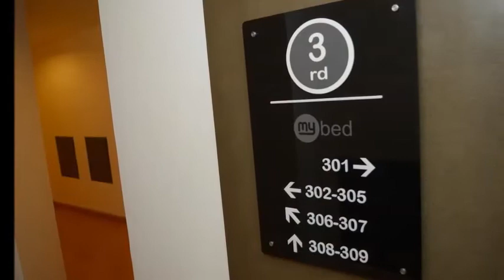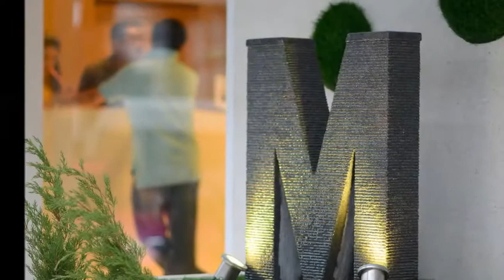MyBed Ratchada || Hotels In Bangkok || RATCHADAPHISEK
"MyBed Ratchada"

Featuring free WiFi throughout the property, MyBed Ratchada offers accommodations in Bangkok.
Each room at this hotel is air conditioned and is fitted with a flat-screen TV.

Some rooms feature a sitting area for your convenience.

Siam Paragon Mall is 8 km from MyBed Ratchada, and Queen Sirikit National Convention Center is 9.7 km from the property.
The nearest airport is Don Muang Airport, 12.9 km from the property.